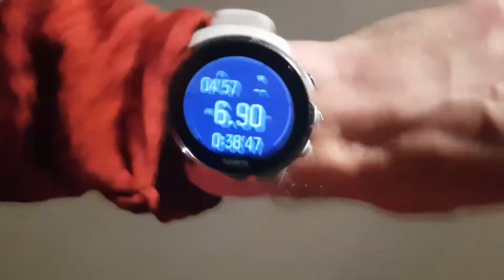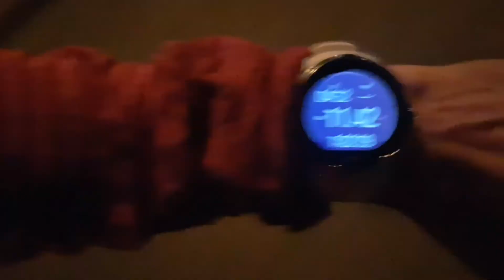Выгул псов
Вечерняя прогулка с псами adidas в парке. На улице НИ-КО-ГО.
Наблюдения по новым кроссовкам adidas solar boost 19.